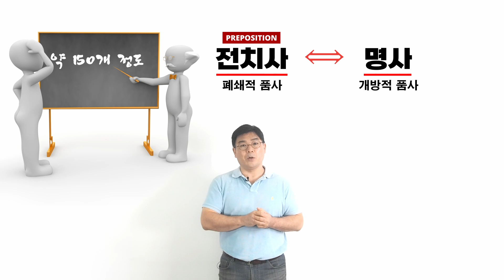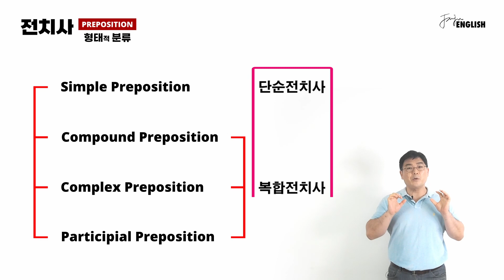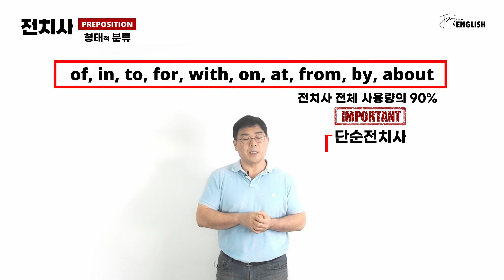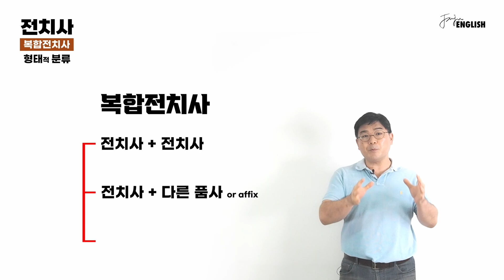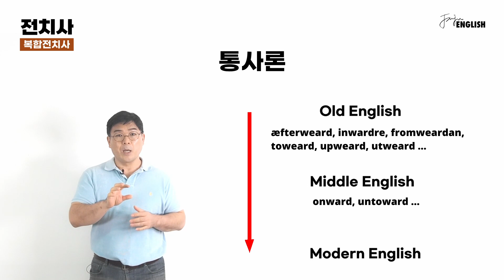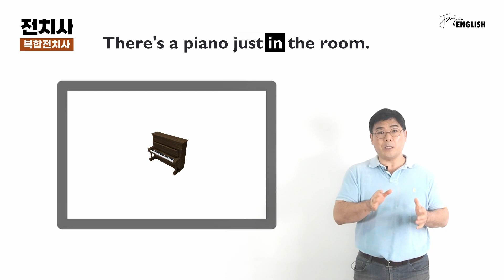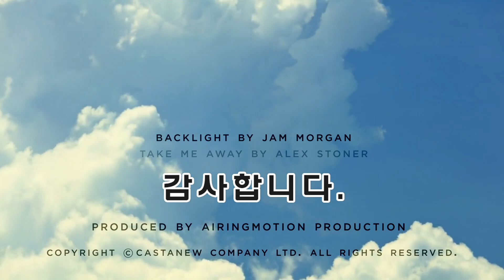복합전치사 | 전치사 문법 VI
복합전치사

*** 이재준 대표
경력
현) 의료법인 (주)성대 대표이사
전) ㈜아사비전 마케팅 이사
전) (주)엠플러스 컨설팅 컨설턴트
전) 한국씨티은행, Citibank

학력
미국 메사추세츠 대학  회계학 학사
미국 조지아 달링턴 중/고등학교